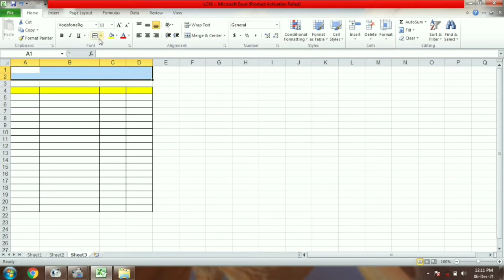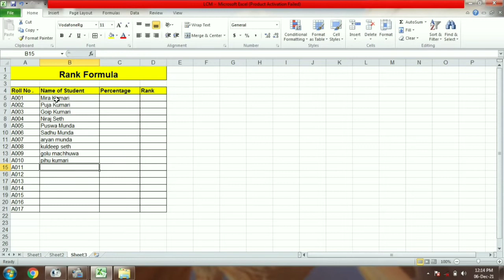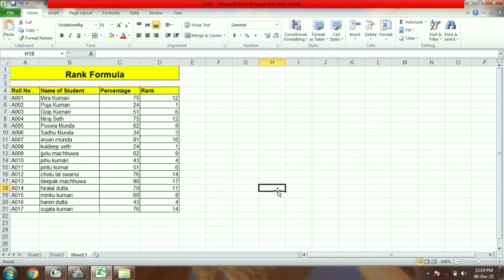Rank Forrmula#short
Rank formula#short